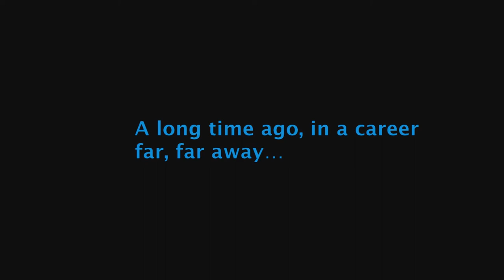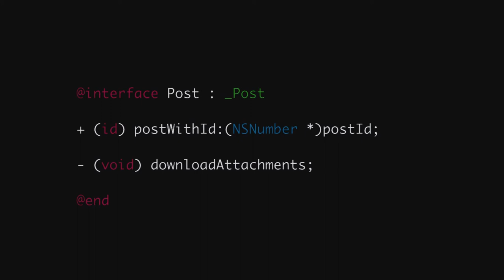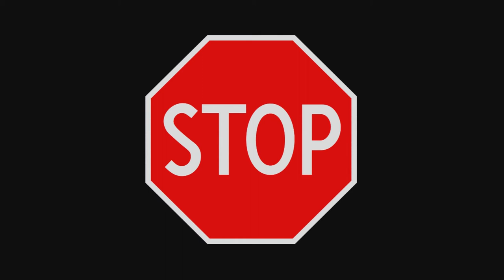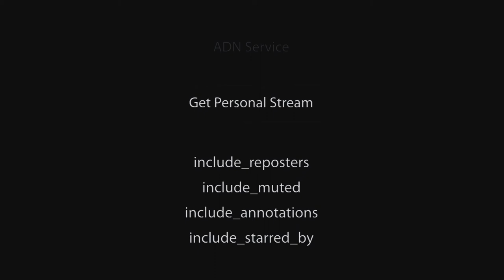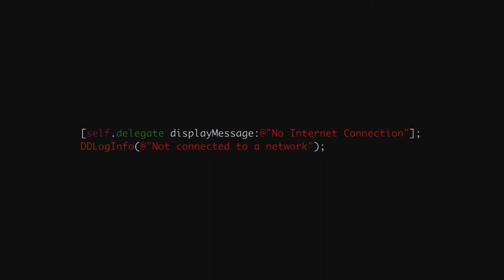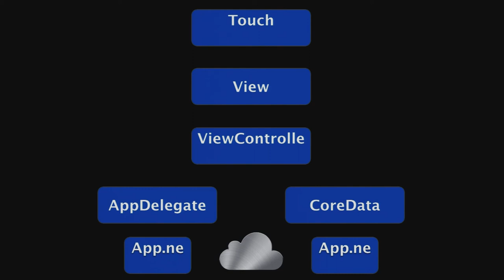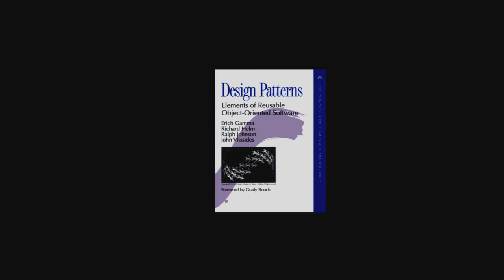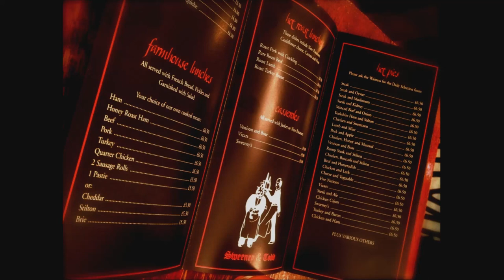Philly ETE 2014 #13 - Design Patterns for Mobile Applications - Saul Mora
Mobile Apps are the new hotness. However, when it comes to building mobile apps, the new hotness can learn from some of the old skool design patterns made popular by the book Design Patterns by the Gang of Four. Many of the original design patterns introduced in this book are extremely useful in today's network centric world. Classic Design Patterns can quickly solve problems using tried and proven techniques. However, technologies and other demands on our applications have changed, and new design patterns will emerge, many building on the old. Issues such as multi-core development, application security, peer to peer and app to app communications have introduced new problems for mobile application development, and we can gain insight for common, durable and robust solutions by looking for patterns.